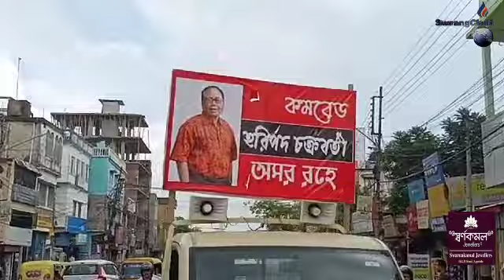Mwtai Chalangkha Haste CPIMni adong 14 No. Wardni কাউন্সিলর হরিপদ চক্রবর্তী